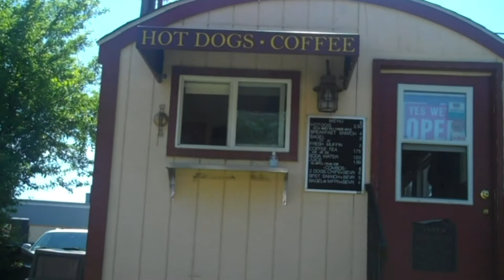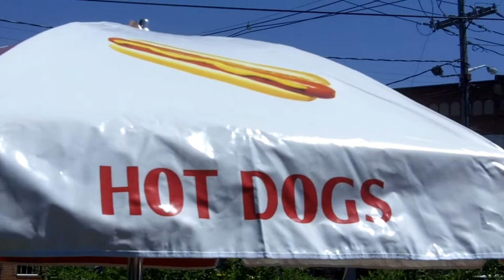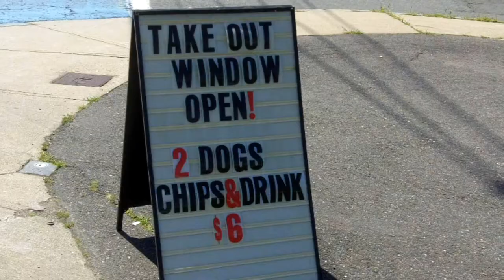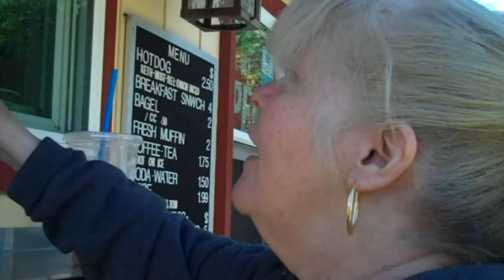The Little Depot Diner - National Hot Dog Month 2013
A Peabody icon, run by a Hot Dog Stories veteran, is the featured HDJ for the second edition of National Hot Dog Month 2013. Enjoy the Little Depot Diner!